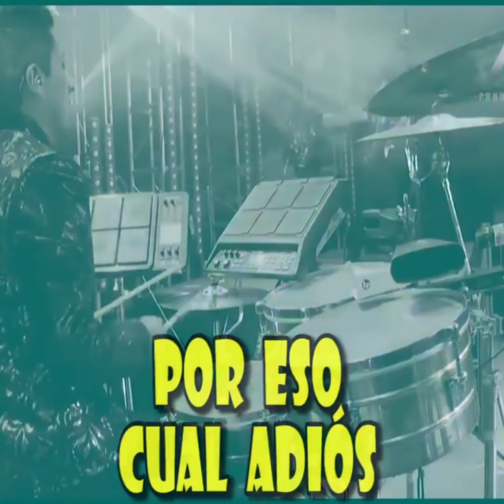💫💫🎶 Histeria - Ya no vives en mi 2021 (En Vivo) FULL HD con Letra🎶 💫💫